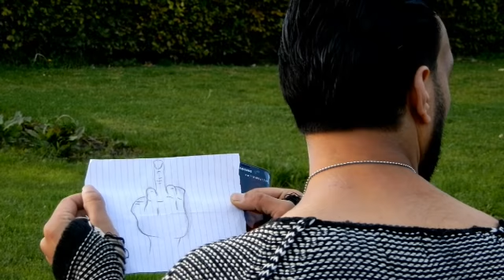It Happens sometimes